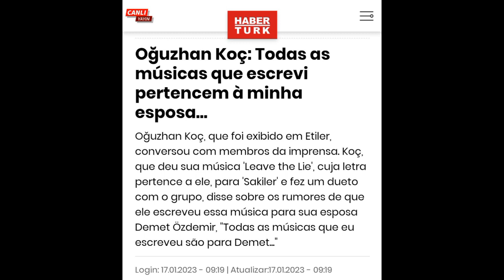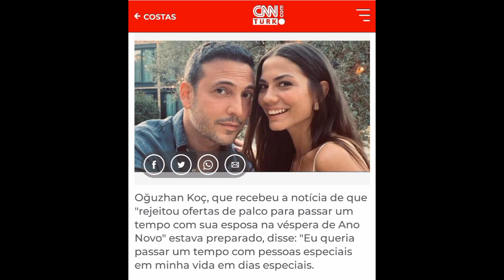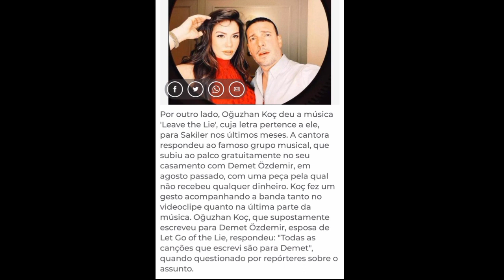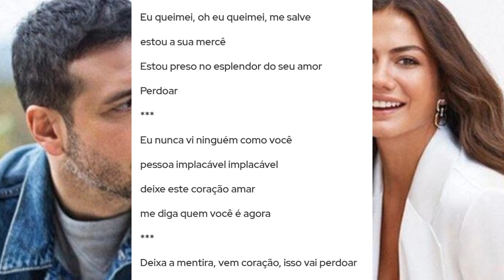💥⚠️🔴 HORA DA NOTÍCIA SOBRE DEMET ÖZDEMIR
Fique por dentro das últimas notícias envolvendo a atriz turca Demet Özdemir e seu esposo Ogüzhan Koç.

Saiba das últimas notícias e atualizações ligadas ao ator turco Can Yaman e Demet Özdemir.